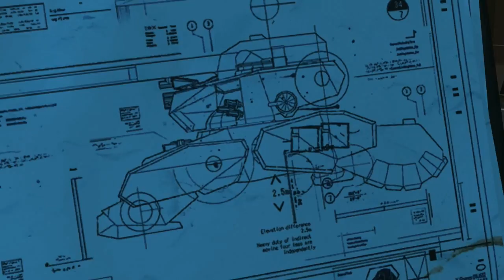Let’s Play: Metal Gear Solid V: The Phantom Pain - Part 51 - Konkurrenzkampf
Mitten auf einer Mission wird aus heiterem Himmel unsere Mother Base angegriffen. Das können wir natürlich nicht hinnehmen und Big Boss muss sich selbst um diese Sache kümmern…